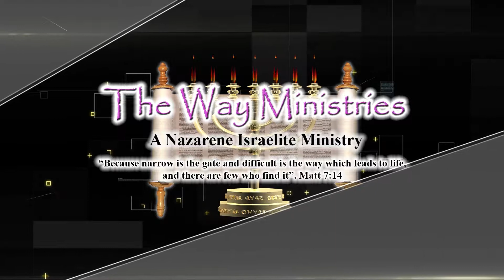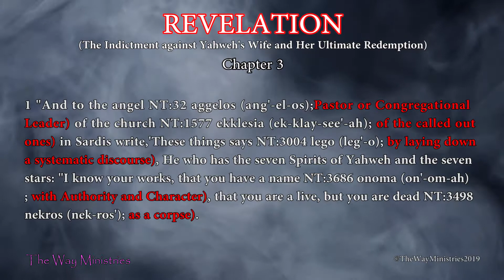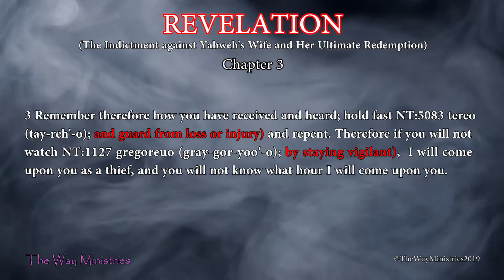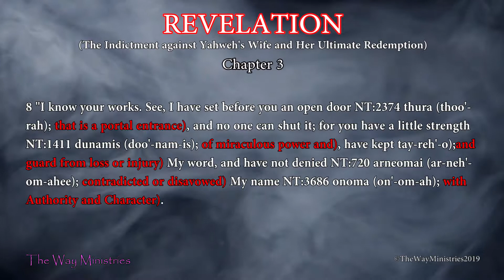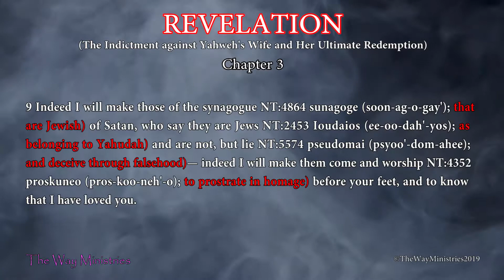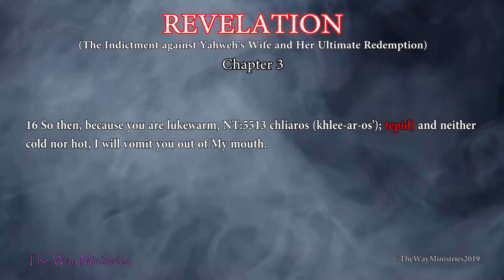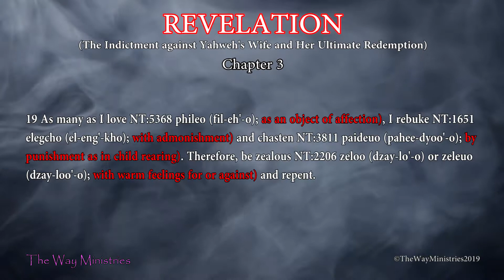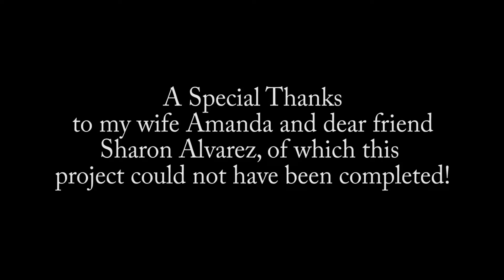The Book of Revelation Chapter 3 | A Dramatized Interlinear Hebraic Narration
REVELATION Chapter 3 "The indictment against his wife and her ultimate redemption"

Shalom, In chapter 3 Yahshua begins with a disclosure...things which will shortly come to the rest of the churches.
To The Sardis Church:
*Alive but dead
*Be watchful
*Works are not perfect in execution of the office
*Remember what you heard
*You will not know when I come upon you
* He who overcomes will have victory
*Will be arrayed in white Garments

To Philadelphia:
*They have a open door
*They have small amounts of miracles
*Have not disavowed the name of Yahweh
*Make those who say they are Jews worship before there feet
*Will be kept from loss or injury during the tribulation
* Will be given a crown

To the Laodicians:
* Neither hot not cold
*Will be vomited out of Yahweh's mouth
*Have become wealthy and in the process miserable and naked
* Need to buy gold through the tribulation
*If they repent he will reestablish the Passover contract.
*Will get to sit on the throne